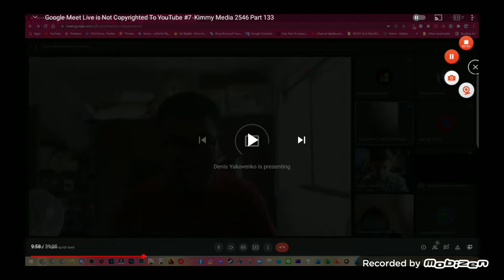Google Meet Acer Philippines @ToniGonzagaStudio Screaming Has BSOD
@ 2024 Chloe Broadcasting Network System, Inc. ABS-CBN Corporation. GMA Network, Inc. TV5 Network, Inc.